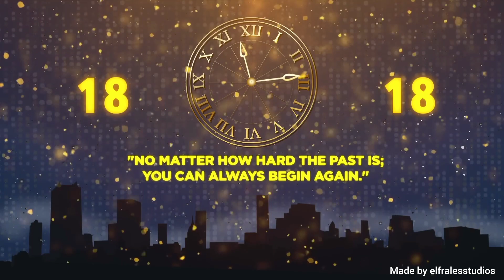Happy New Year 2023, HEAVENLIFE NETWORK MINISTRIES ( MANIFESTATION)